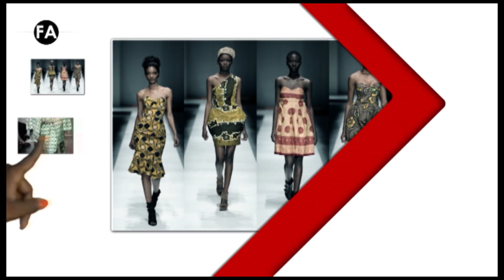FASHION NEWS 160 1